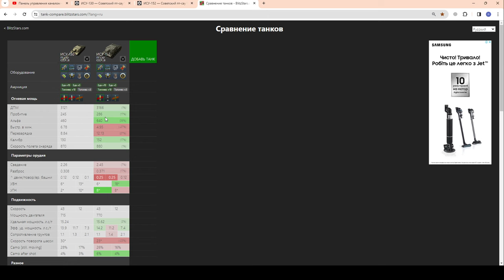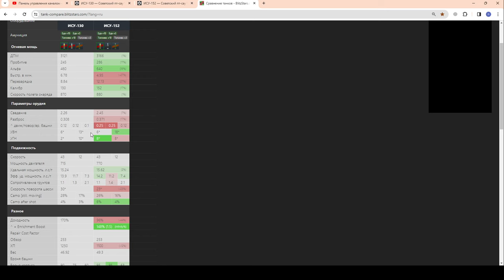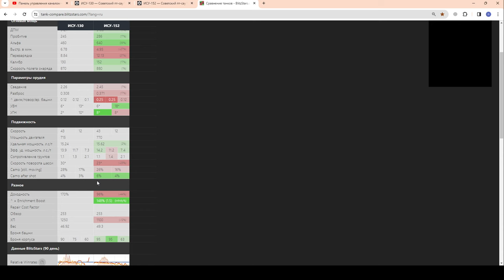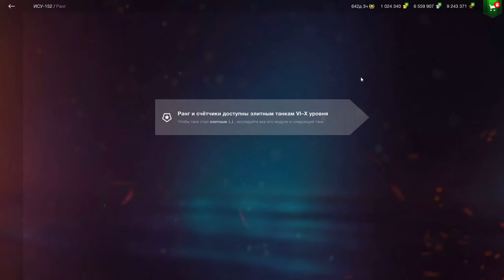ИСУ-130 - НЕ ПОКУПАЙ НЕ ПОСМОТРЕВ!!! Набор с FV201 (A45) за 7500 в wot Blitz 2024 | WOT-GSN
ПОДДЕРЖИ АВТОРА:
3. Отправить подарок (Евро сервер) в игре на Ник - "__GSN__"